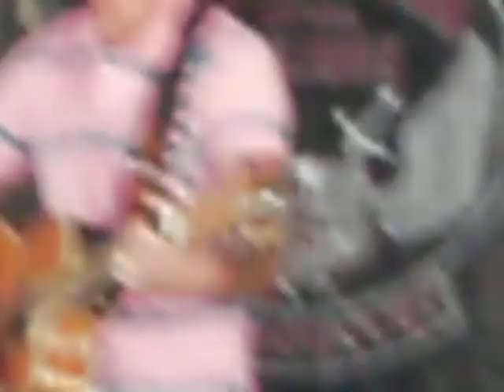FROM A BUCNAE'KIDD HEART HAPPY EASTER